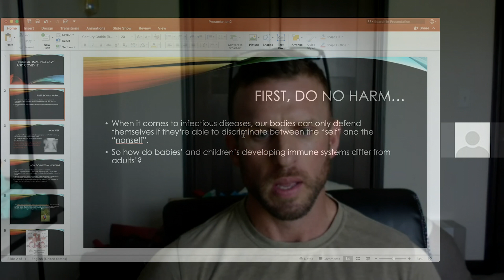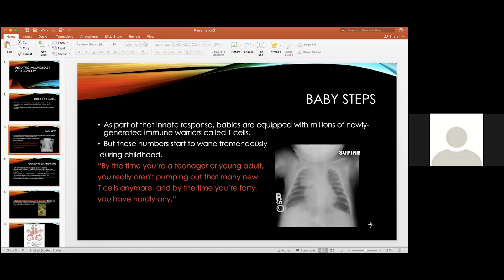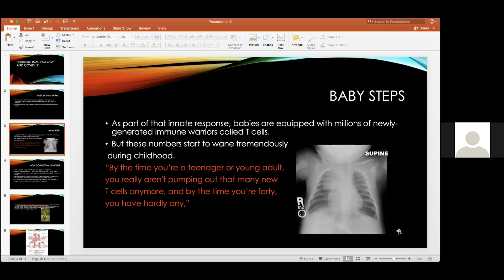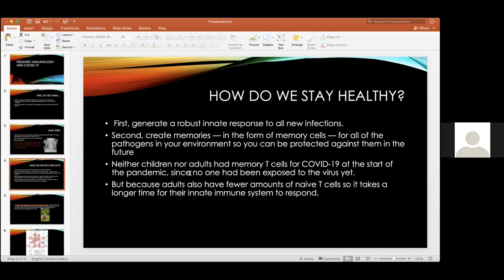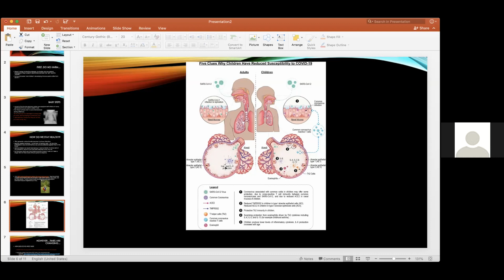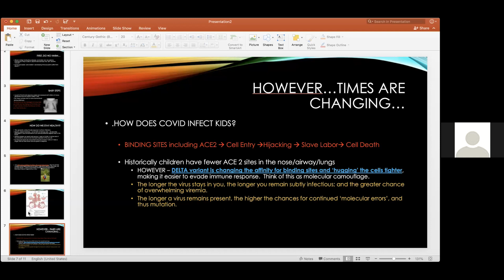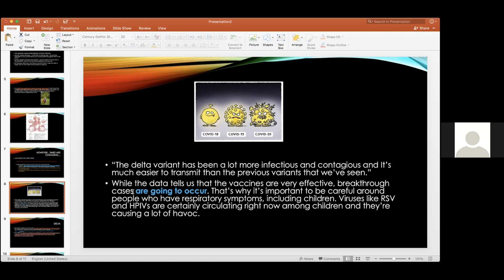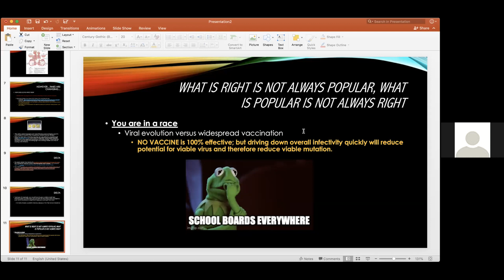Dr. Danny Leonard's Tri-Cities COVID-19 Back to School Update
In this video clip from the Tri-Cities COVID-19 Back to School Update from the week of August 2nd, Dr. Danny Leonard, Pediatric Specialist with Mary Lanning Health in Hastings gives an update on the how the Delta variant is affecting children and how that relates to in person schooling.